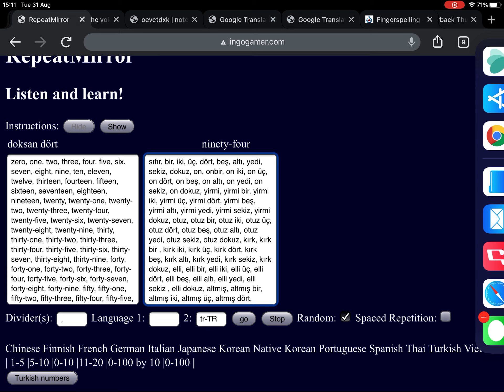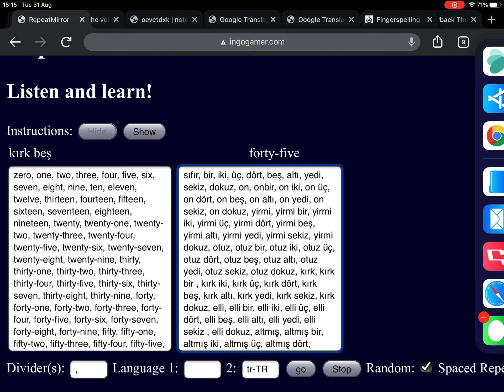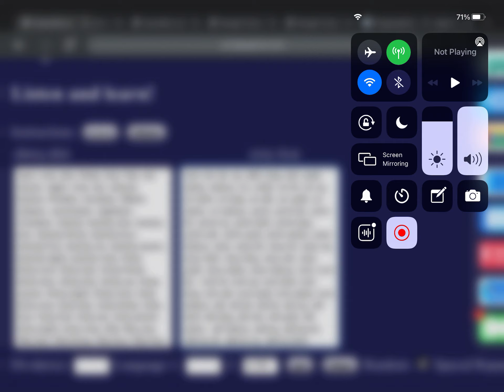Turkish number listening practice 1 - 100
Listen to random Turkish numbers from one to one hundred, followed by the English equivalent